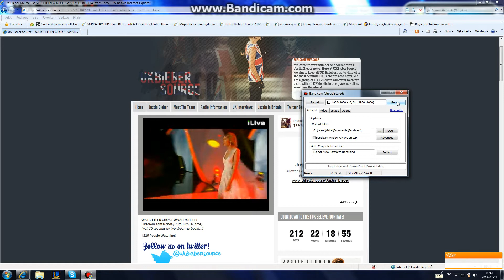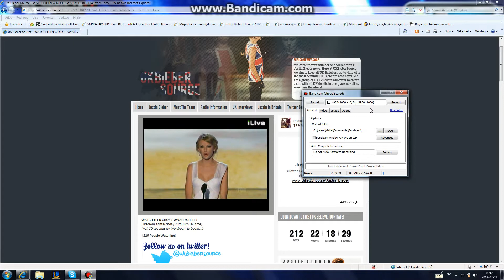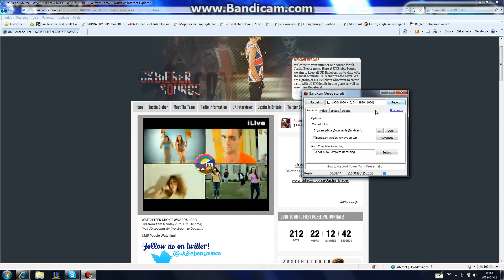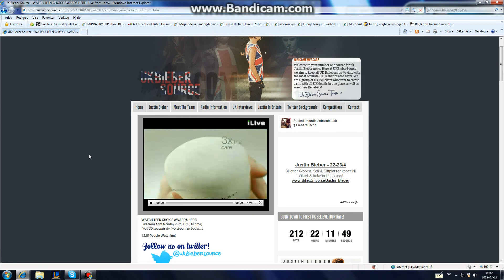Teen Choice Awards 2012 - Justin Bieber, One Direction, Taylor Swift, Josh Hutcherson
the other video wiht Carly Rae Jepsen.
This is from the livestream of Teen Choice Awards yesterday in LA. I whatch'd the livestream and recorded it, so its not my recording that sucks, its the livestream, it suck'd. AND it laged like sh*t. Enjoy.